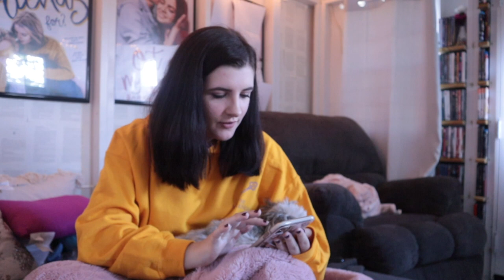AUTHOR Q&A | Answering Your Writing-Related Questions!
An Author Q&A! I reached out over on Instagram for you guys to ask me writing-related questions, and y'all came through. I did one Q&A before and had my puppy, Maia, with me while I filmed, so I decided to enlist her cute help once again. I a little about my writing process and my characters--and I even have to choose between Walsh or Elijah--so keep watching!

I'm a self published YA Romance author who is taking the dive into Authortube to talk about writing, reading, and things related to self-publishing.